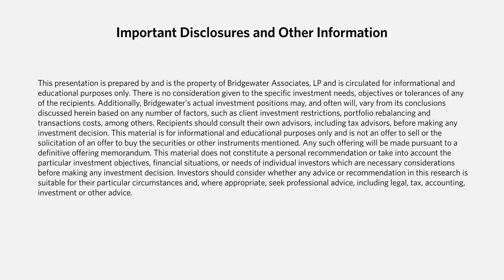Karen Karniol-Tambour on the Challenge of Investing in the Current Environment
Bridgewater’s Co-CIO for Sustainability Karen Karniol-Tambour in conversation with Alex Shahidi, co-CIO of Evoke Advisors, describes why today’s environment is so different from what we’ve seen in recent decades and how investors can prepare their portfolios.

In this discussion, which was part of the recent Advisor Perspectives Investment Insights Summit, Karen describes why she thinks we are in a new era of persistently higher inflationary pressures, how investors can prepare their portfolios for this new environment, and the short-term and long-term challenges facing Europe due to higher energy prices. She also talks through some of the pitfalls of current efforts to tackle climate change and create a clean energy transition, and her thoughts on the state of ESG investing.